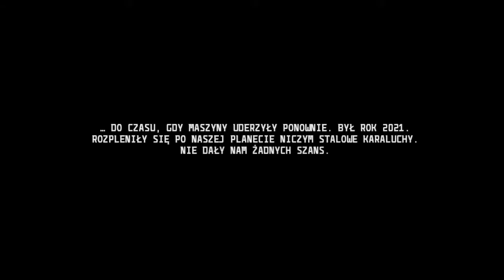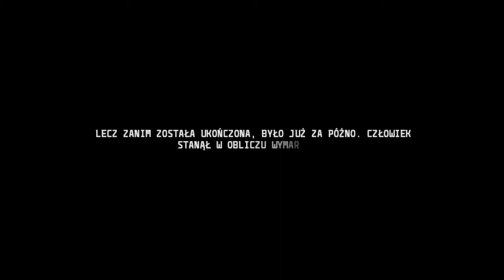Anomaly 2: Prologue [No Commentary][HD 720][Hardcore][Preludium: Górska Przełęcz]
Witam wszystkich w moim walkthorugh z gry Anomaly 2.
Gorąco zachęcam do oglądania i komentowania,
grę najtaniej kupicie na stronie producenta.

Hello everyone,
That's first part of walktrugh Anomaly 2,
playing on Hardcore,
Enjoy and rate after :)
If u wanna buy that game just enter